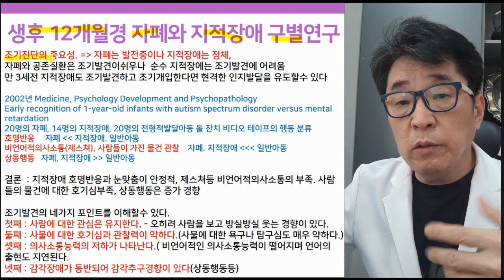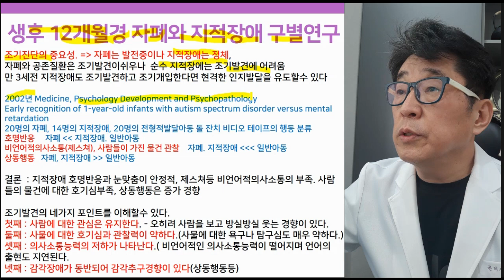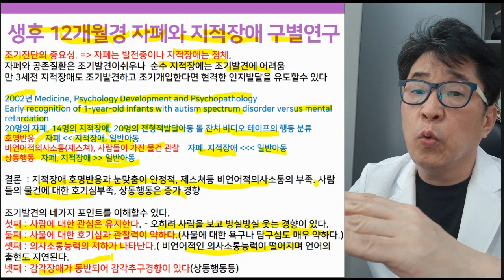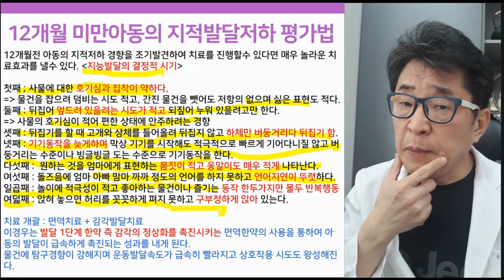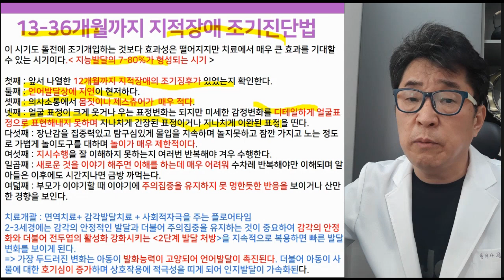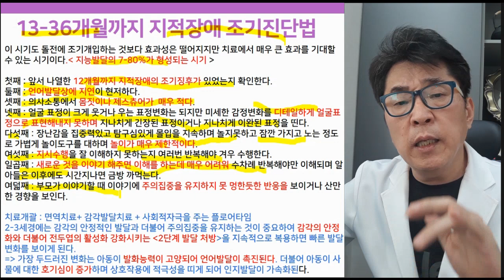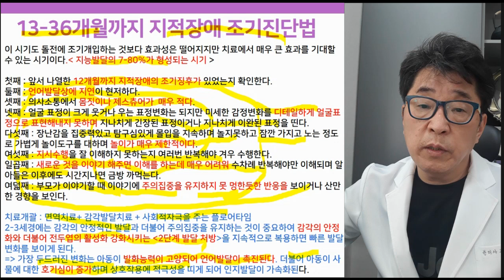지적장애 조기진단을 위한 자가진단법 (만1세~만3세), 자폐 차이점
만 1세부터 만 3세까지, 지적장애 조기진단을 위한 자가진단 방법은?
- 만 3세 이전 지적장애 조기발견하고, 조기치료해야 인지발달 가능성이 높아진다! -

▶ i-tomato
*skyfe : itomato

안녕하세요 자연주의 정신의학의 닥터토마토입니다.

오늘 알려드릴 주제는 지적장애의 조기진단을 위한 자가진단법 인데
특히나 0세에서 3세까지 포커스를 놨습니다.
3세, 만 36개월 이전의 조기진단이 정말 중요합니다.

개인적으로는 실질적으로 지능 변화가 가능한 시기는 이 시기라고
생각하고요 이 시기가 넘어가면 지능변화의 가능성은 점점 줄어든다고 생각합니다.

그래서 실제로 적응력을 높이는 치료로 넘어가야 된다고 생각을 해요.
그래서 어떤 면에서 이제 이 시기가 어찌 보면
굉장히 중요한 치료의 결정적 시기 임에도 불구하고
지적장애를 조기 치료하는 노력은 거의 전무하다고 할 수 있어요.

그래서 여러분들이 이제 자신의 아이를 키우면서
이상 현상들이 있을 때 지적장애가 의심된다면
하루라도 빨리 조기치료를 시작하시길 권유하면서 강의를 준비했습니다.

만 1세부터 3세까지 지적장애 조기진단을 위한 자가진단법
집에서 자신의 아이를 보면서 한번 체크 한번 해 보세요.

제가 이제 뒷부분에 12개월까지 평가하는 방법 그다음에 이제 12월 넘은 아이들, 24개월 ~36개월 정도 된 아동들을 자가진단 하는 방법에 대해서
강의 후반에 좀 구체적으로 말씀을 드릴 겁니다.
그래서 강의를 끝까지 보시는 게 도움이 되실거예요.

이제 이강의를 준비하기 위해서 직접 장애를 조기진단 하고자 하는 노력들이 있는지 한번 논문을 좀 찾아 봤는데 적어도 간단하게 구글링해보니 찾기가 어려웠어요. 없고 딱 논문 하나를 찾아 왔어요.

이 논문에 대한 얘기를 말씀 드릴 텐데 생후 12개월 경 자폐 지적장애를 구별하는 연구예요. 이 연구 내용들인데 연구내용을 보시면 지적장애 조기진단을 위한 어떤 단초를 알 수 있습니다

그래서 굉장히 의미는 논문이라고 저는 생각을 합니다.
이 조기진단이 굉장히 중요한데 자폐 조기진단에 대해서는 최근에 연구도 되고 그런 경향, A-DOS 라던지, 이러한 도구들이 발달을 해 가면서 자폐 조기진단을 해낼 확률은 굉장히 높아지고 있어요.

이제 한국에서도 그런 트렌드가 이제 좀 많이 강화되고 있기 때문에
24개월 이전일지라도 자폐를 진단하는 경향들이 이제 강화되고 있어요
그런데 지적장애를 조기진단하는 이런 경향은 연구도 거의 없어요.
그럴 만한 게 이해도 되죠. 지적장애란 진단이 지능평가 IQ 라는 평가도구를 이용해서 하는 경향이 있는데 만 3세 이전에 이걸 측정해 내기 어렵다 보니까 조기진단 하기가 좀 어려운 거죠.

그 상황은 이해됩니다. 어쨌든 지금 현실을 어떠냐면 자폐와 지적 장애가
공존된 질환은 조기 발견하기가 쉬워요.
주로 지적장애로 진단되기보다, 자폐로 진단되면서 조기발견 되는데
이건 맞는 거예요 두 개가 공존되어 있다고 하더라도
완벽하게 제거해 나가고자 하는 과정을 통해서 먼저 선행되어야 됩니다.

그렇기 때문에 만 3세 이전에 자폐를 조기진단 하고 자는 노력들은 타당한 노력인데, 문제는 순수한 지적장애, 즉 자폐성향 없이 순수한 지적 장애가 있는 경우는
조기발견에 대한 어려움이 있습니다.

이게 그 자폐아동을 같은 경우는 몇가지 뚜렷하게 이상 행동들을 알아챌수가 있는데 지적장애 경향이 있는 아이들은 이걸 알아채기 어려운 경우도 많습니다
어쨌든간에 이런 어려움 속에서 자신의 아이가 지적장애 경향이 있는지
체크를 해보는게 필요하다는 의미로 제가 이 강의를 준비했는데요
생후 12개월 경, 자폐와 지적장애를 구별하는 연구논문 하나를 소개시켜 주려고 합니다.

2002년도 논문인데요.
Medicine, Psychology Development and Psychopathology (2002)

1세 경 영아, 자폐와 지적장애 아이들을 비교해서 분류를 해놓은 논문이예요.
이 논문이 어떻게 기획되었냐면, 후에 자폐라고 진단된 아기 20명과
자폐 없이 지적장애만 있다고 진단된 아동 14명 하고요
그다음에 20여명의 전형적인 발달 상태를 보인 아이를
모아서 그 아이들의 돌잔치, 첫 번째 생일잔치 비디오를 분석해 보았는데요.
어떤 아이가 어떤지에 대해서 확인은 안 하고 블라인드 테스트 해 본 거예요.

몇 가지 검사 기준을 준 다음에 영상에서 호명반응이 어떤지, 비언어적 의사소통이 어떤지 제스쳐가 어떤지, 몇가지 검사항목에 대한 반응체계 분류해보니까
굉장히 의미있는 분류가 되었다는데, 어떤 거냐면 호명반응은 어차피 돌 전부터 잘 안 됐다 근데 지적장애아동과 일반아동은 잘 되더라 이거예요.
지적장애 아이들들은 호명반응이 잘 되더라는 거예요.

이 아이들은 사람에 대한 호기심이나 관심을 유지를 합니다
일반 아동하고 자폐 아동하고 차이가 있어.
아이컨택이 좀 돼요 눈 맞춤도 되고, 호명반응도 조금 됩니다.
근데 비언어적 의사소통 즉, 몸짓을 사용한다든지 사람들이 가지고 있는 물건에 대한 관찰을 보면 자폐증 동일하게 이 점에 대해서 굉장히 약했다는 것.

그다음에 상동 행동도 지적장애나 자폐 아이들이 굉장히 유사한 형태로 나타나고
일반 아동은 그게 잘 안 나타났다. 이걸 알수 있는 거죠. 알 수 있는 거야

결론은  지적장애는 호명반응이나 눈맞춤은 안정적인데 반해서 의사소통에 대한 노력이 별로 없는거예요. 의지가 없는거예요. 제스쳐나 표현이 없는거죠.

표정이나 그다음에 이제 사람에 대한 물건에 대한 호기심도 적고
그다음에 이상행동은 증가하는데 상동 행동으로 자폐 아동 만큼 있더라는 거예요

네 가지 포인트 한번 짚어볼게요.
네가지 포인트 꾸준하게 조기진단,
36개월 아동까지 관철되는 내용이에요.

첫 번째 사람에 대한 관심을 유지된다. 이게 자폐하고의 차이죠.
이것도 좀 자세히 보면 굉장히 그 오히려 사람을 보고
방실방실 웃는 경우가 굉장히 많아요. 지적장애 아동같은 경우에.
사람을 볼 때 두 가지 아직 의미 없이 계속 비정상적으로 웃는 경우도 있고요

눈맞춤 하고 호명반응도 하는데 의미가 없이 멍~한 경우도 있어요
사람을 보긴 보는데, 눈맞춤도 하는데 지나치게 방실방실 웃던지
지나치게 좀 약간 멍~ 하게 보는 경향도 있습니다.

이 사람에 대한 관심 자체는 눈맞춤과 호명을 유지해서 사람을 보긴 본다는 거.
그런데 이 사물에 대한 호기심과 관찰력이 약하다는걸 이해를 하셔야 돼요.
사람이 갖고 있는 물건에 대한 호기심이나 탐구력이 아주 현저하게 약합니다.

12개월 이전이 제가봐서는 지능 발달의 결정적시기 라고 볼 수 있어요
아주 이 시기가 비약적으로 발달합니다.
인간이 살아가면서 내가 확장되어 들어갈 수 있을 때
할 수 있는 정보에 대한 축척 과정들 시냅스가 만들어지는 과정은
50%의 시냅스가 거의 다 이미 돌 전에 만들어진다고 알려져 있어요

그러니까 이 시기가 어찌 보면 가장 결정적시기라 할 수 있습니다

1년, 전 그런 얘기 하는데 이 떄 1년에 한 달은 만 7세~
8세 된 아이들이 남보다 더 길면 길지 짧지는 않아요.
그 정도로 아주 압축적으로 발달을 합니다
그래서 이 시기에 문제 현상들이 있으면 빨리 조기개입을 해야 해요.

더욱 자세한 내용은 영상 강의를 통해 알려드리겠습니다!